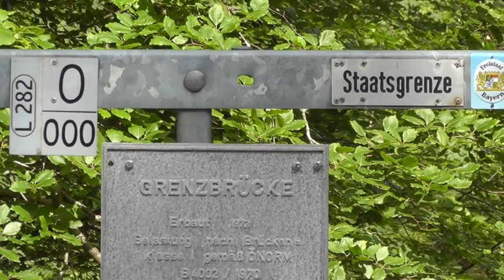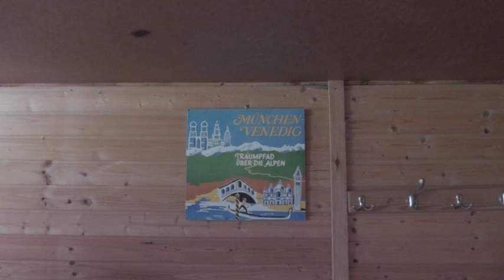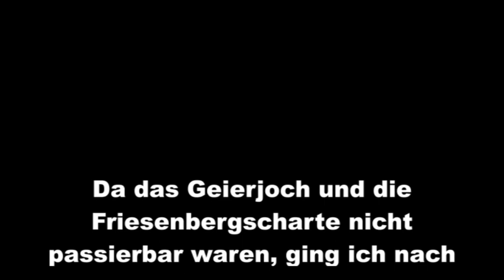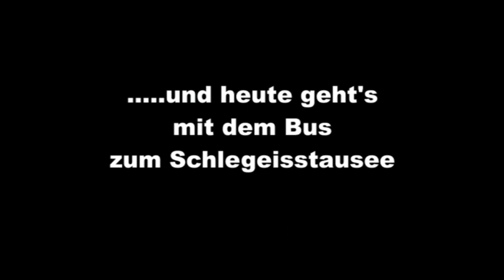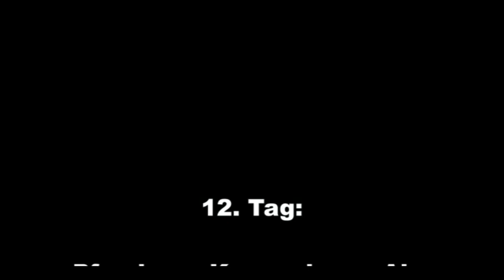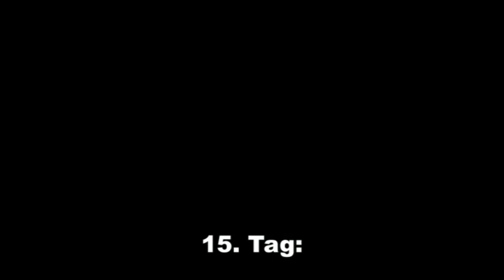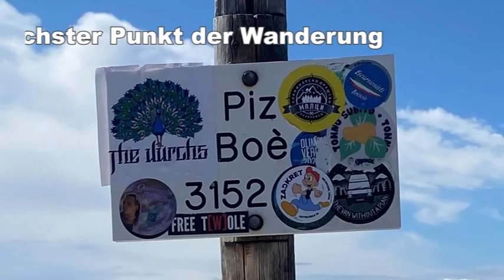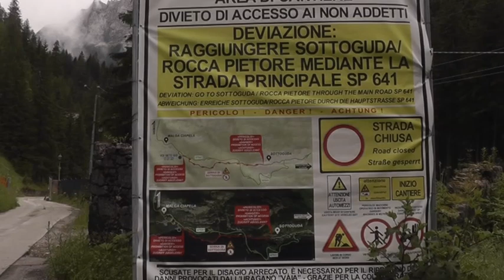München Venedig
Dieses Video soll nicht nur die Schönheit der Landschaften in den Alpen zeigen, sondern auch deutlich machen, wie ich die Höhen und Tiefen dieser Tour bewältigt habe.
Fazit: Wer die sportliche Herausforderung sucht, der sollte den Weg komplett gehen - es lohnt sich! Wer Wert auf die Schönheit der Landschaft legt, sollte den Weg eventuell in mehrere Abschnitte aufteilen. Nach zwei Wochen Wanderung war ich dermaßen erfüllt von den vielen Eindrücken, dass ich am Schluss gar nicht mehr so viel an Eindrücken aufnehmen und verarbeiten konnte - es war einfach zu viel.